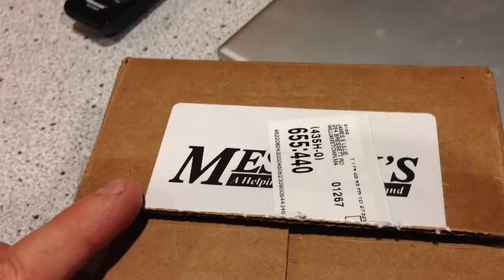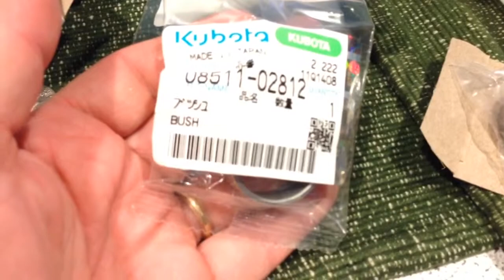MM #17 - The repair parts have arrived!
Marys Mower #17 - Back in action as soon as the rain stops.